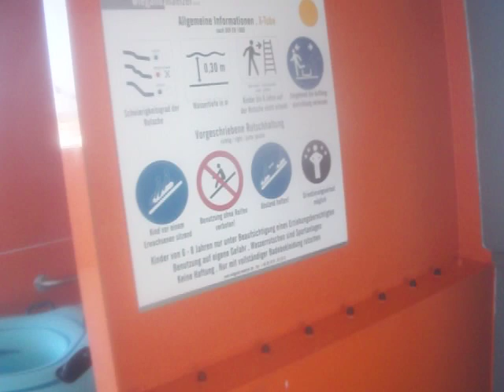Moster Ride XXL Wasserrutsche in der Therme Lutzmannsburg getestet testbericht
sie ist mit 270 meter länge die längste wasserrutsche  in europamit den doppel reifen für 2 personen zu rutschen aber auch mit einer 3er reifen als einziger in österreich zu rutschen also 3 personen gleich zeitig zu rutschen mit den lift bequem zum 23 meter hohen rutschturm rauf wo der start ist ab 8 jahren geeignet mann kann auch alleine mit den doppel reifen bergab rutschen ich muss sagen sehr sehr gut zu rutschen für euch getestet so dass wars von mir